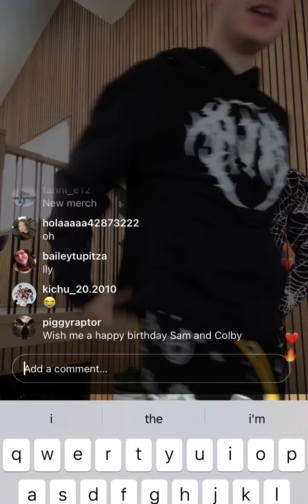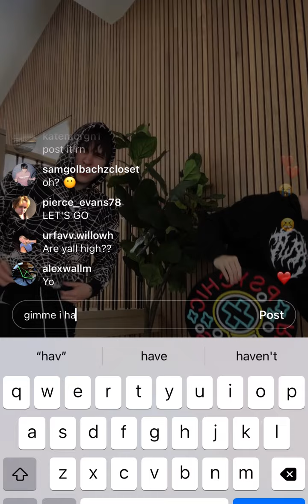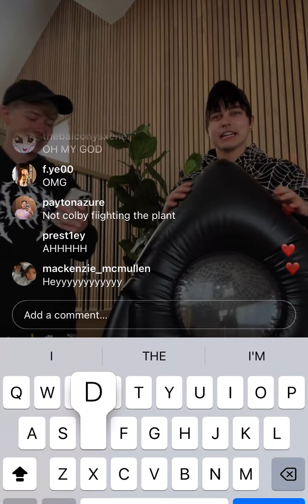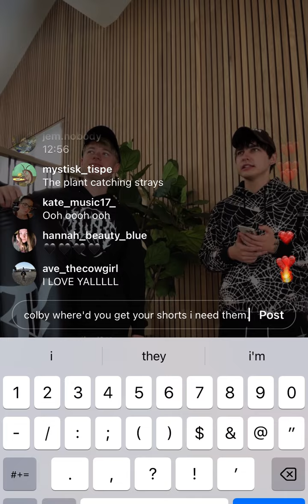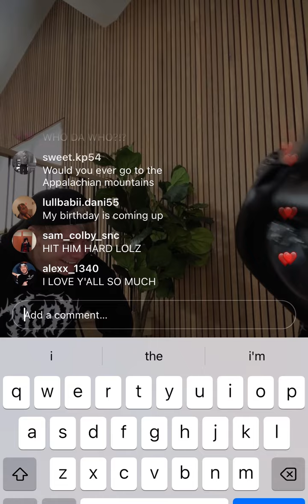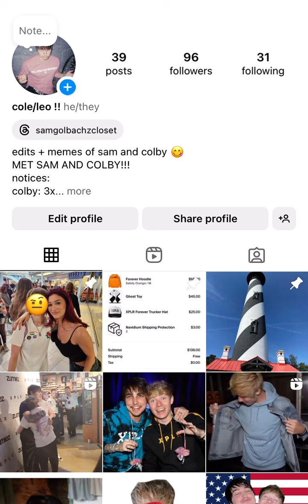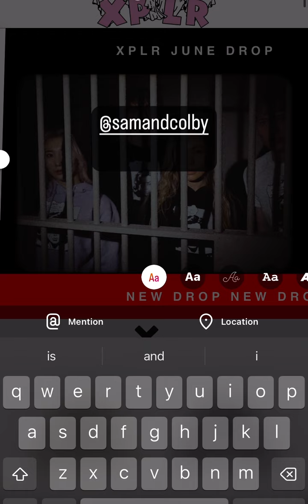Sam and Colby Instagram Live - 6/16/2024